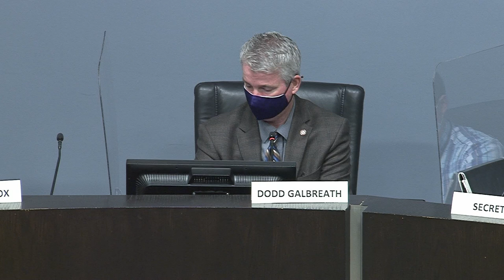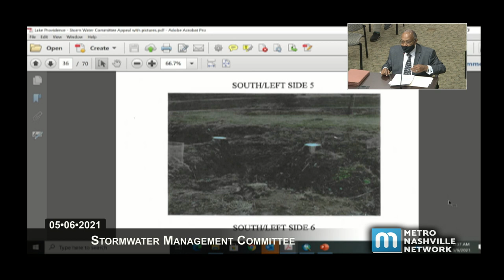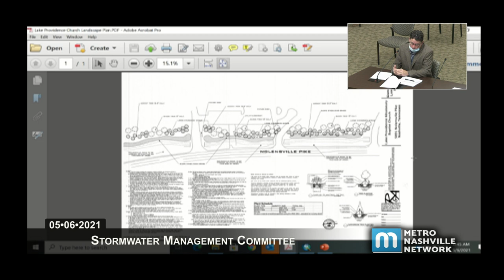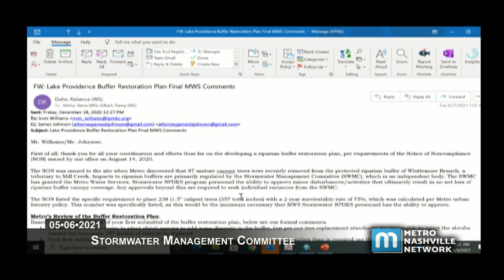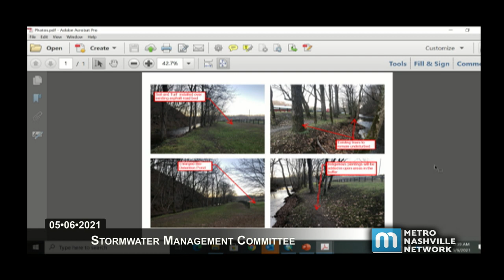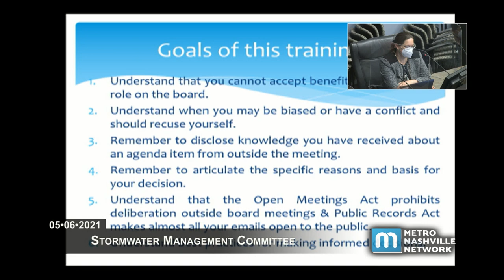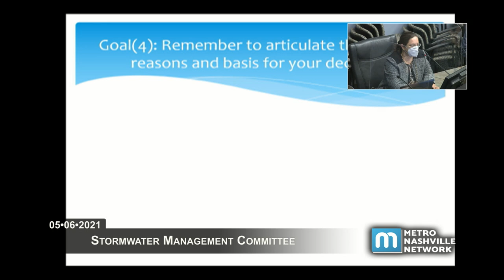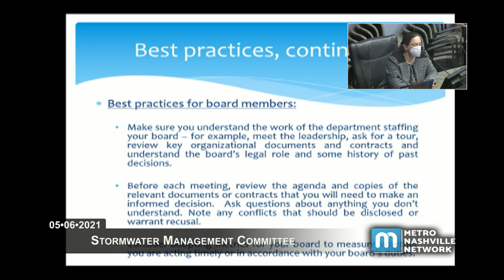05/06/21 Stormwater Management Committee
Coverage of the Stormwater Management Committee Meeting held for the Metropolitan Government of Nashville and Davidson County on May 06, 2021.